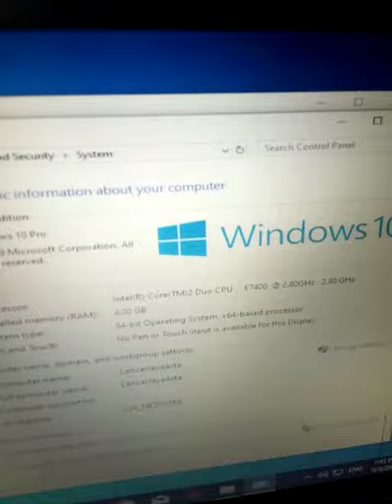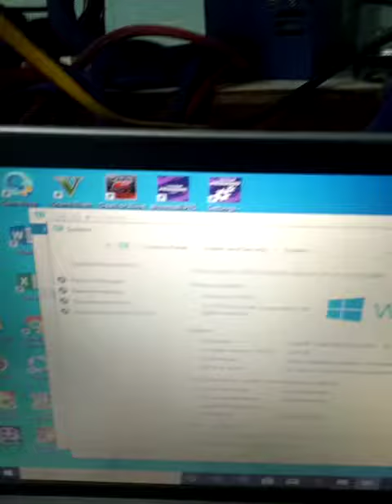Test Motherboard Biostar G31M+ Video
Standart Test disini pake windows 10 64bit (sebelumnya sudah ditest install windows 7 dan running main pes 2017)
untuk jualan di bukalapak atau tokopedia dan lainnya